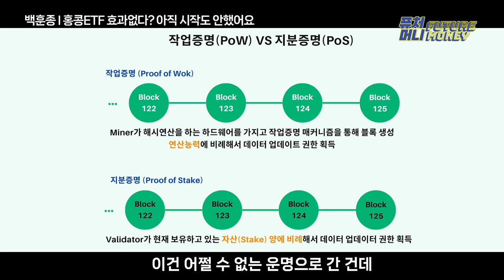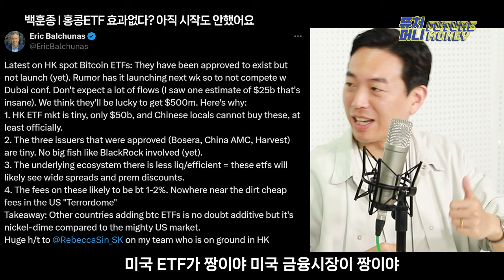홍콩 비트코인 ETF 승인 효과 없다? 아직 거래 시작도 안했는데요?? l 중국이 노리는 큰 그림 (샌드뱅크 백훈종 이사)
지난 15일 홍콩 비트코인ETF와 이더리움ETF가 승인됐습니다.

3곳의 자산운용사가 홍콩 금융당국서 승인을 받았다고 공식 발표한 것인데요.

비트코인 현물은 물론 이더리움 현물 기반 ETF가 승인되면서, 미국이 하지 못한 길을 먼저 가겠다는 의지도 볼 수 있었습니다.

이번 퓨처머니에서는 홍콩 현지에서 느꼈던 ETF승인 직전의 분위기,
그리고 미국과 아시아권에서 느끼는 홍콩ETF 성공 가능성에 대한 대비적인 분위기,
중국의 자본은 기대대로 들어올 수 있을까에 대한 이야기를 나눠봅니다.

출연 : 백훈종 샌드뱅크 이사, 오진석 앵커